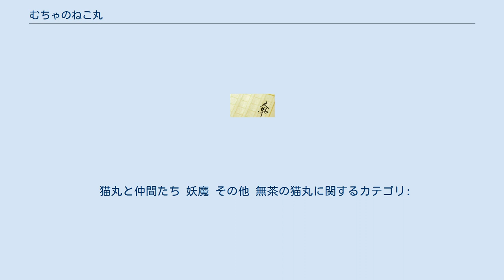むちゃのねこ丸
むちゃのねこ丸（むちゃのねこまる）は、ポプラ社から1988年から1996年にわたって出版された、田森庸介によるゲームブック・絵本シリーズ。
この項目では徳間書店発行の漫画作品『無茶の猫丸』についても述べる。
 元々は徳間書店から刊行されていた漫画雑誌『わんぱっくコミック』に連載されていた『無茶の猫丸』が起源である。
連載中に雑誌そのものが休刊し、第一部・完という形式で終了した。
『無茶の猫丸』としては未完である。
 本作は『無茶の猫丸』の連載中、1988年にポプラ社から「新・小さな童話」シリーズの「むちゃのねこ丸ゲームブック」としてスピンオフされ、1996年まで全22卷が発表される。
設定的には『無茶の猫丸』とは全く異なる世界観ではあるが、スターシステムにより、メインキャラクターの容姿は『無茶の猫丸』と同一である。
中期以降、同じ田森作品である『舞姫御免!』からのスピンオフキャラクターが新たにレギュラーキャラとして登場する。
 一般的にゲームブックと呼ばれる小説型のものとは異なり、子供が読み（遊び）やすいように漫画やイラストで構成されている。
冒頭には主人公が冒険に出発するまでのあらすじが数ページにわたる漫画で描かれ、冒険が始まった後のページの上部にはそれぞれ四角で囲まれた番号が振られている（該当する番号が2ページにわたる場合もある。「たいけつ！ねこ丸対魔界王子きかい丸」では番号が2つ振られているページもある。）。
迷路のゴールやクイズの選択肢等に「（四角で囲まれた番号）にすすむ」とあり、該当するページに進みながら読み進めて行く。
選択を誤るとゲームオーバーになり、数段階前のページに戻ってやり直すよう指示がなされる。
 徳間書店刊『月刊わんぱっくコミック』1987年8月号から休刊号である1989年1月号まで連載。
近世代の架空の日本を舞台としたヒロイックファンタジー漫画である。
雑誌休刊につき海を渡るところで終了している。
 猫丸と仲間たち 妖魔 その他 無茶の猫丸に関するカテゴリ: